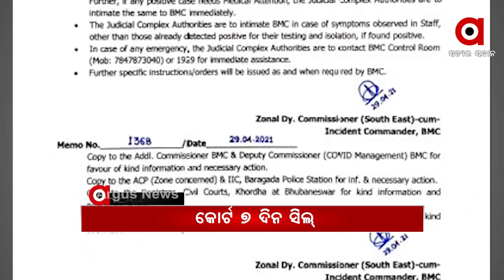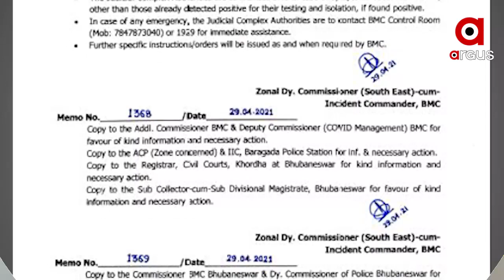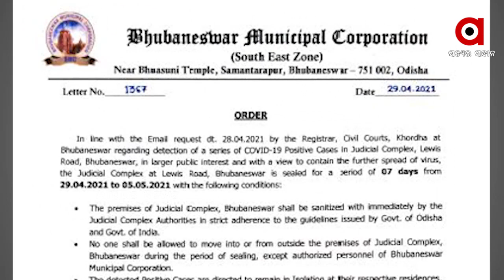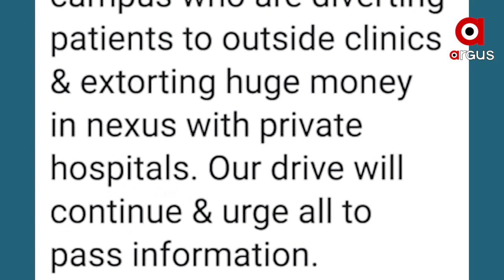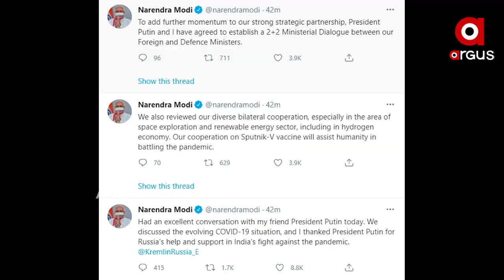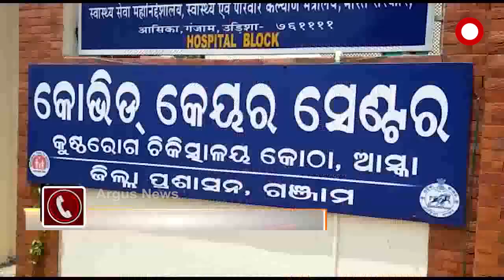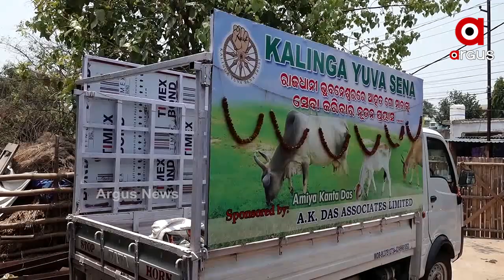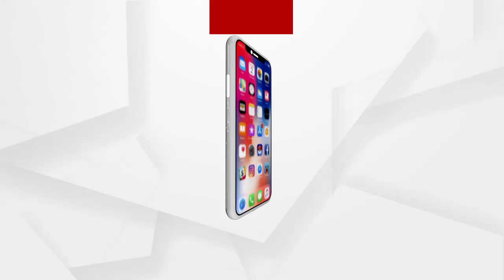Argus Update News 10am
ଭୁବନେଶ୍ୱର କୋର୍ଟ 7 ଦିନ ପାଇଁ ସିଲ୍...
ଦେଶରେ 3 ଲକ୍ଷ 70 ହଜାର ପାର୍ ଦୈନିକ ସଂକ୍ରମଣ...
କମିଥିଲେ ବି ଡରାଉଛି ସଂକ୍ରମଣ...
ଚାନ୍ଦବାଲି ASI ଚିଙ୍ଗୁଡି ମାଛ ସହ 5 ହଜାର ଲାଞ୍ଚ ମାଗିବା ଘଟଣା...
ସରୁନି ପାଣି କଷ୍ଟ...
ବଲାଙ୍ଗିରରେ ମର୍ମନ୍ତୁଦ ସଡ଼କ ଦୁର୍ଘଟଣା...
ପୁଣି ହାରିଲା ହାଇଦ୍ରାବାଦ...